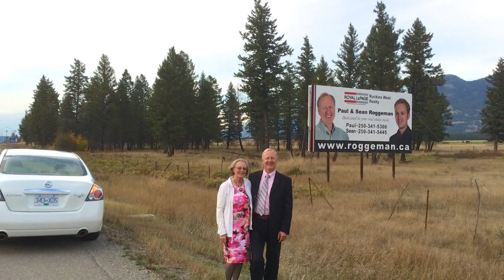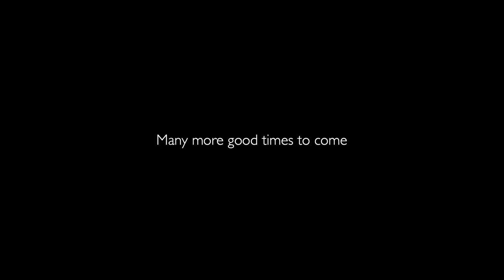Paul at 70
Photos by Nic Roggeman

“Good Times (Original 12" Mix)” by Chic